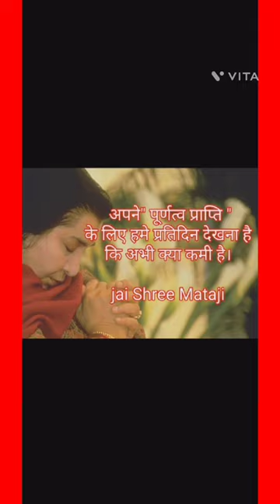jai Shree Mataji Shri Nirmala Devi#sahajyoga sahajyogmeditation# sahajyog ke protocol